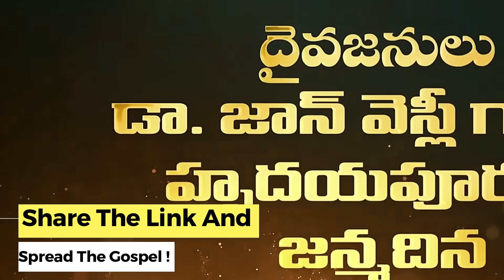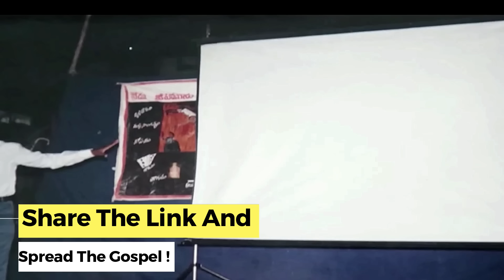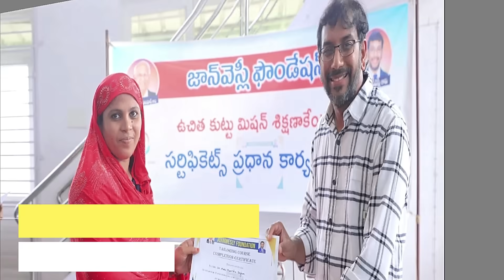జాన్ వెస్లీ అన్న గురించి బ్లెస్సీ అక్క మాటల్లో